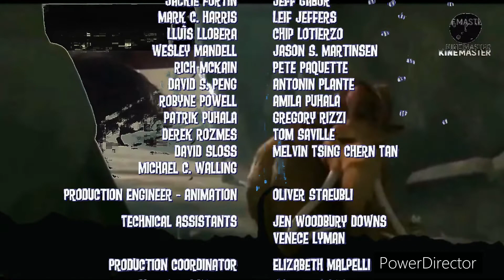6 de junio de 2022